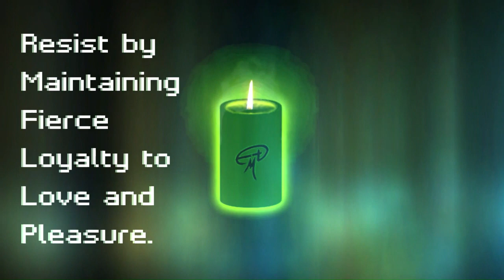Let's Meet In The Green Mushroom Ritual Dome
This short meditation was written, read and produced by Luxa Stata and features graphic design by T. Grady and theme music from Kue Varo It was made for the purposes of guiding viewers to The Green Mushroom Astral Space during remote group rituals. Now, you too can explore the Ritual Dome associated with The Green Mushroom Astral Temple on Friday night (or whenever) and conduct magical work or meditation there!

Much Love and Mush Love to everyone participating in the project, regardless of what that looks like for you in your practice.

Resist.

Resist by maintaining Sovereignty of the Self.
Resist by maintaining Love of the Self.
Resist by maintaining fierce Loyalty to Love and Pleasure.
Resist with acts of Radical Kindness.
Focus on the Path to Better Times.